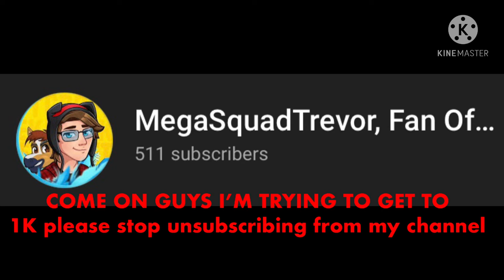COME ON GUYS I’M TRYING TO GET TO 1K please stop unsubscribing from my channel